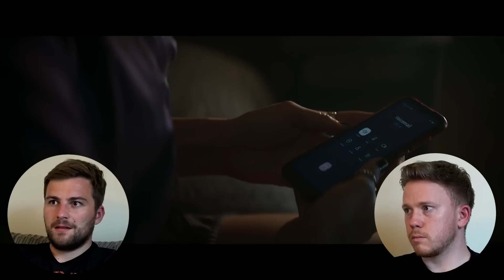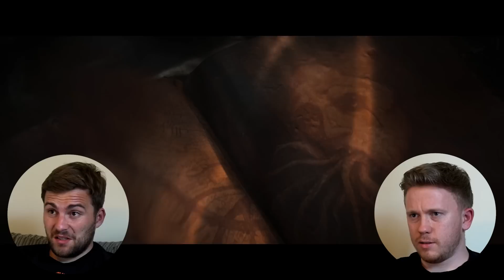Evil Dead Rise (2023) MOVIE REACTION! FIRST TIME WATCHING!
Hello and Welcome back to Cinema Rules! We love this franchise! Join us as we watch the latest Installment for the first time!